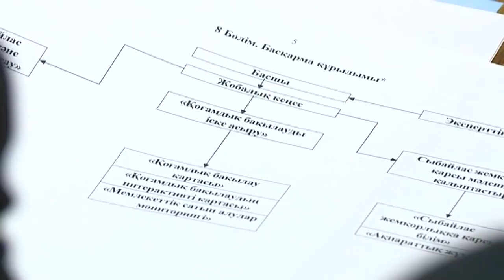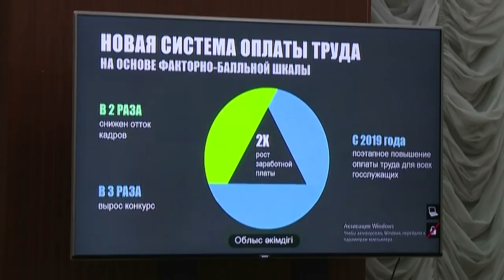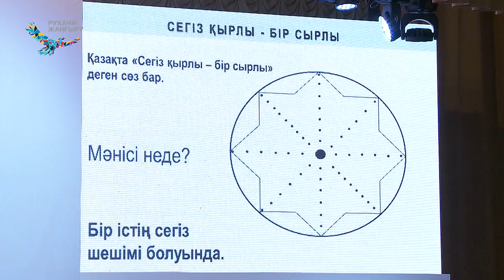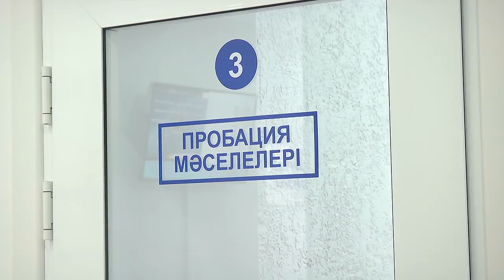26/11/2018 - Новости канала Первый Карагандинский